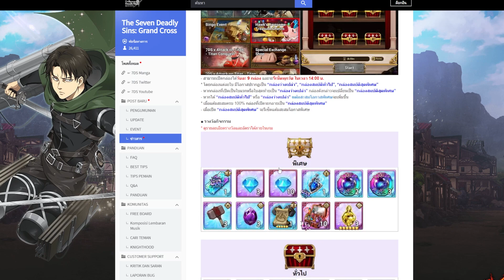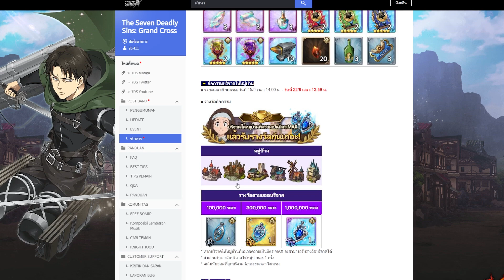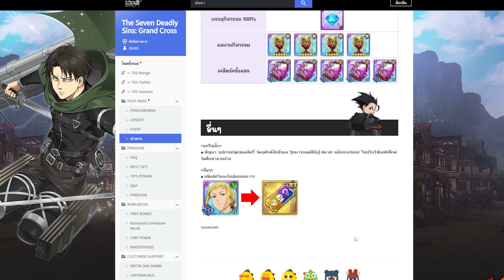[7บาป] วีคนี้ชิวจัด ใครดองอะไรไว้ เคลียร์กันได้เลย!!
💳 เติมเกมส์ราคาถูกคลิ๊กเลย